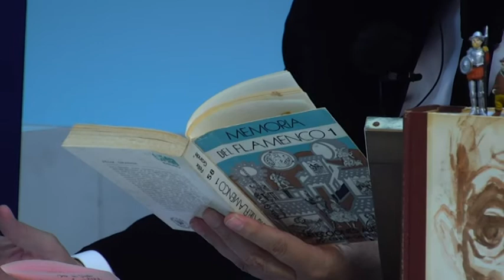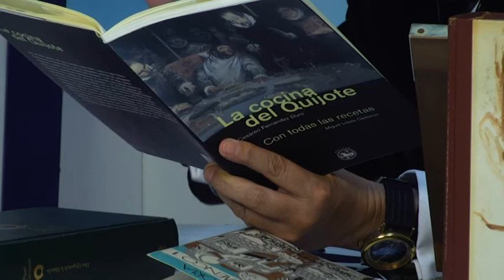Lobato en Compañía Martes 8 Junio 2021 2P